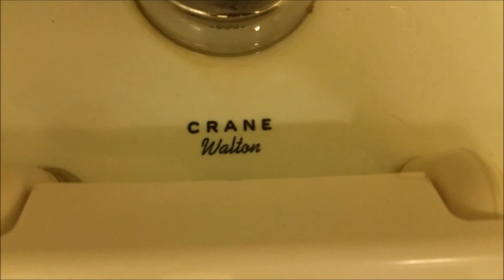#11 1967 CRANE Walton toilet, and CRANE Dellrio blowout urinal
An original 1960s bathroom, in another vocational college building.
This one has been modified for wheelchair users, by removing one toilet from the wall and making the stall bigger.
Also, notice the vintage-Looking SLOAN flushometers that I believe may be original.